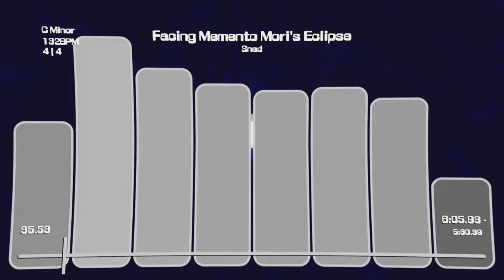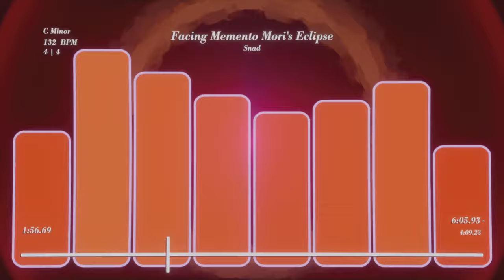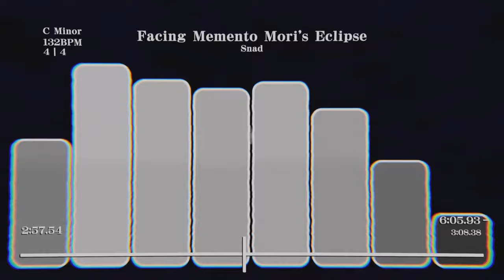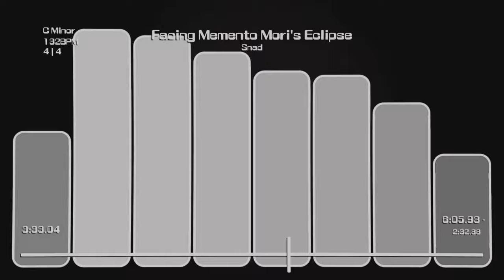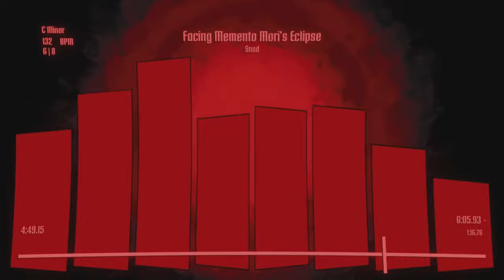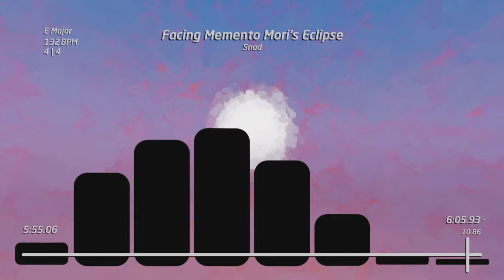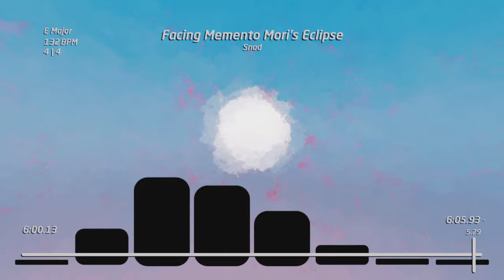Facing Memento Mori's Eclipse (Dreams Song)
According to my statistics research (I made a poll and got 2 results) you guys like longer songs, so longer it is. I think this is my second longest yet? I dunno, I think it's at least close, though. Regardless, I put a lot of effort into both the visuals and audio, so I hope you enjoy it. :)

Also sorry for being all edgy with that red stuff. I promise you I'm not a depressed teen who likes bloodshed for the sake of bloodshed; there are real, underlying themes to my songs; terribly implemented and hard-to-notice themes, but themes nonetheless. Just trust me when I say there's an obscure overarching theme to my more recent of songs.